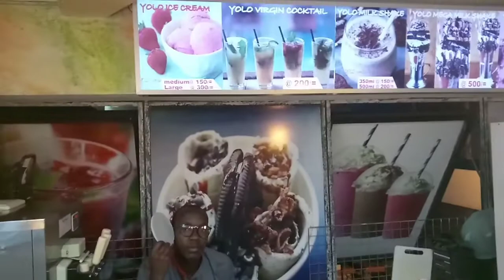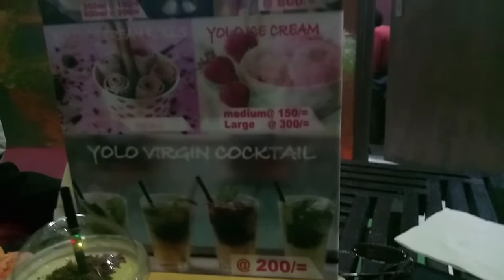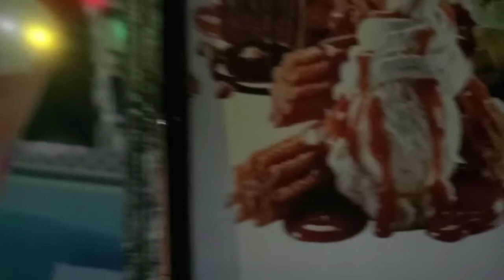YOLO ice-cream •| Eva Soila Vlog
Hello awesome crew,
I visited YOLO ice-cream and milk shake joint at Kenya Cinema, Nairobi. Was it worth my money? Lets find out!

Cheers!